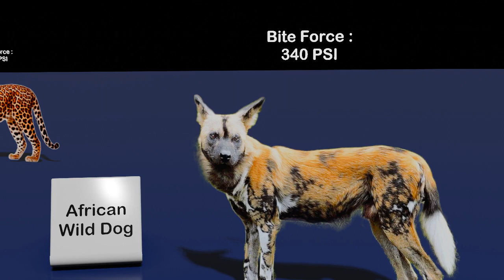Bite Force of Top 20 Animals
Here is Top 20 Animals with the Most Powerful Bites to Avoid.
Which animal do you think possesses the most powerful bite? Is it the Lion, Hyena, Snapping Turtle? Or maybe is something smaller like a piranha. The answer, may surprise you. There’s a famous proverb that says the “big fish eats the little fish,” and if one takes a closer look at how nature works, one will see that this is not far from the truth. This is especially true in the animal kingdom where most animals survive by employing a wider range of tactics and evolutionary traits. As you have probably guessed by now, a powerful bite force is one of the many traits that help animals not only in their quest for food, but also in their battle for protection. For that reason, today we’ll rank the most “accomplished” members of the animal kingdom based on what else? Their bite force. From the beautiful Siberian tiger to the intimidating Polar bear, these are 25 most powerful bites in the animal kingdom you definitely want to avoid